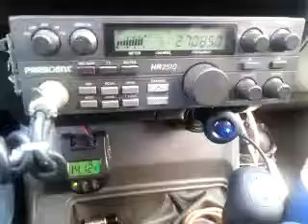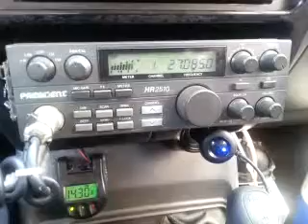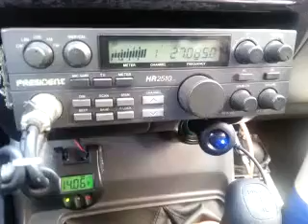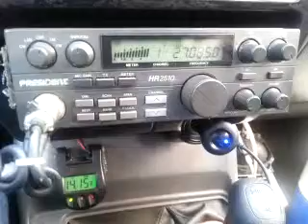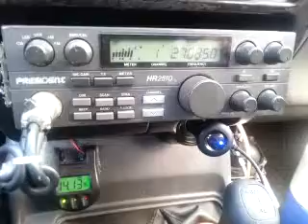02-13-2014 ModSqd SmallMA TroubleNY 421MS